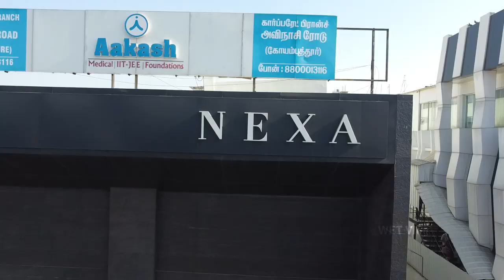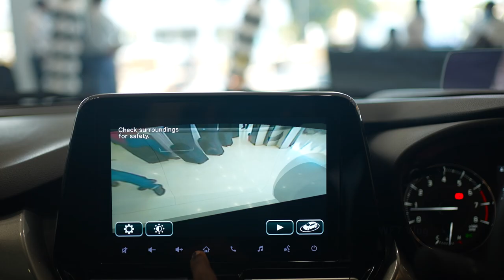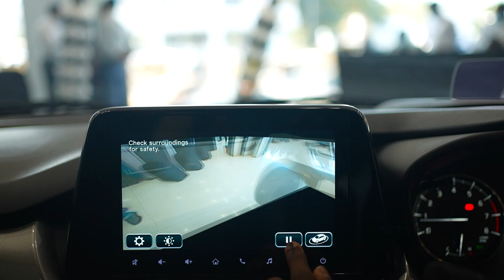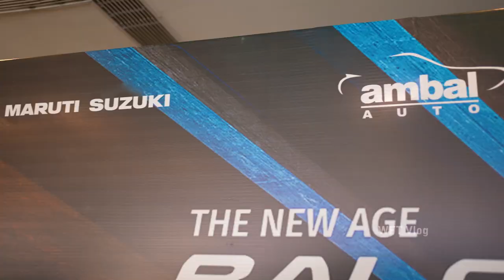New Car Lanching-க்கு invite பண்ணிருக்காங்க | Ambal Auto | BALENO | WFT Vlog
Ambal Auto, Coimbtore